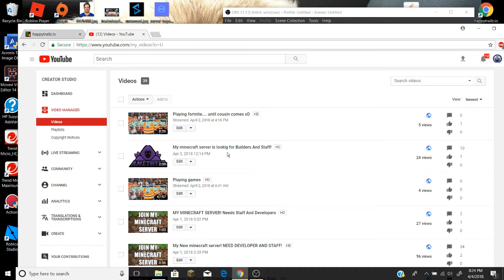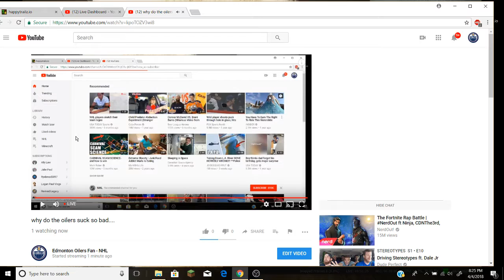why do the oilers suck so bad....